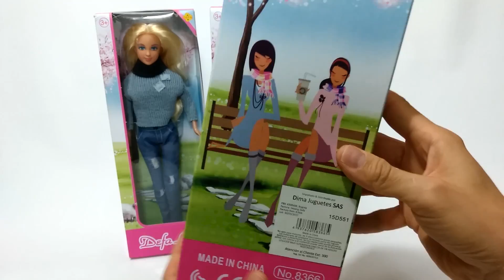REVIEW DEFA LUCY CON LA MEJOR ROPA DE TODAS